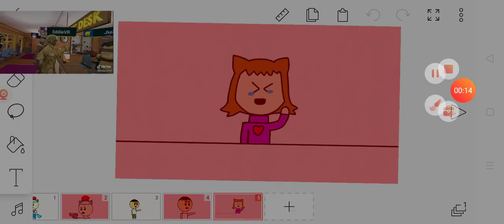I don't speak taco bell meme but it's me, arlin John and Chloe